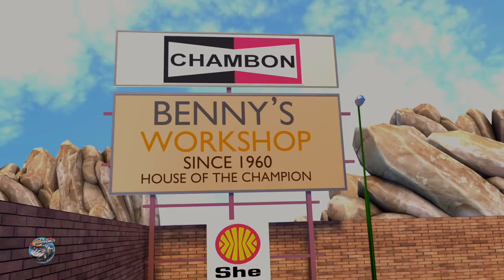Pop Goes The Weasel | Kindergarten Nursery Rhymes by Speedies | Car Cartoons For Children